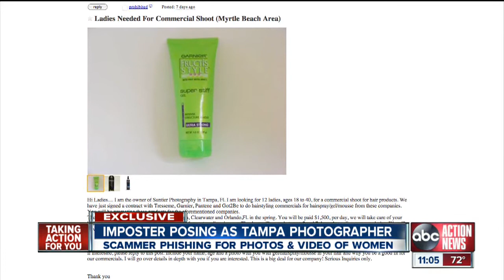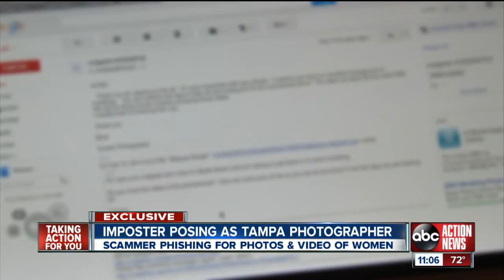A Tampa photographer says someone is posing as him on Craigslist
A Tampa photographer says someone is posing as him on Craigslist, soliciting images of women in what looks like a scam.